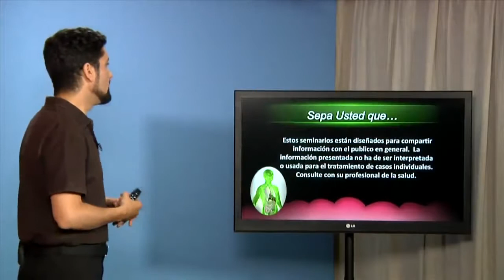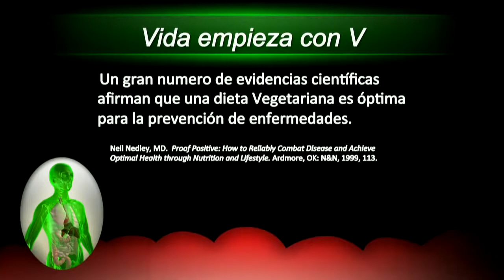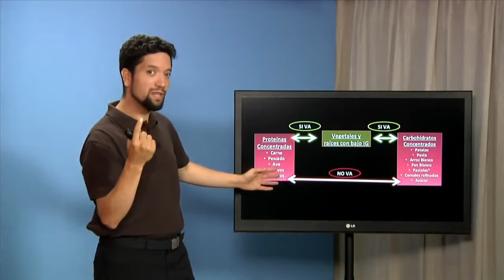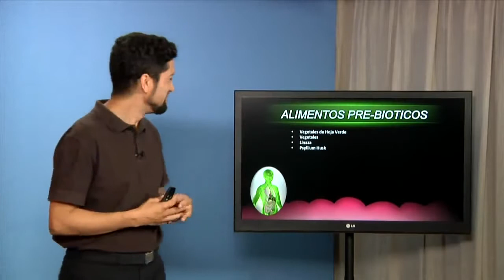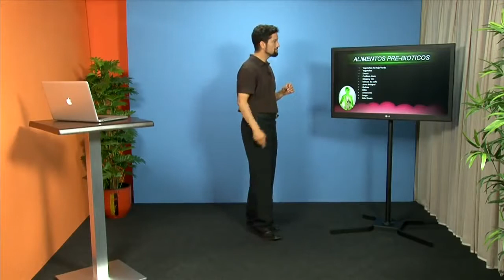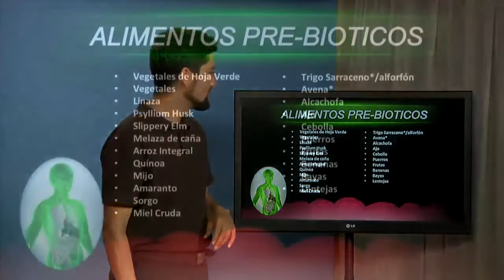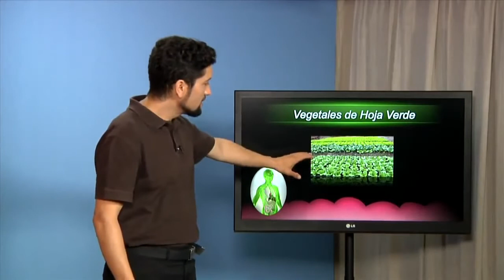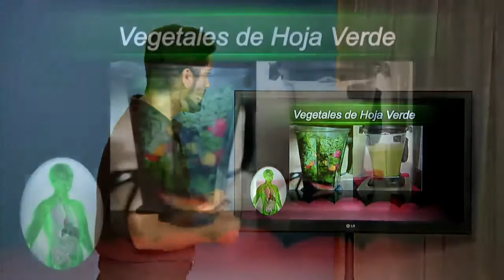La Digestión Saber Comer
Oscar Sande nos explica como un buen proceso
digestivo coopera con nuestra salud.

Nos habla de alimentación, de ejercicio, de los enemigos de la digestión, de las dolencias intestinales, y de muchos temas más.
Este es uno de los seminarios más completos en esta área y será de gran ayuda para muchos.

⚡ ESTRENO DE EL CONFLICTO DE LOS SIGLOS CON IMAGENES ILUSTRATIVAS 🌀

Descarga cualquier material gratuitamente

◥◣◥◣◥◣ ESCRIBENOS A NUESTRO CORRREO ◥◣◥◣◥◣

●▬▬▬▬๑۩۩๑▬▬▬▬▬●